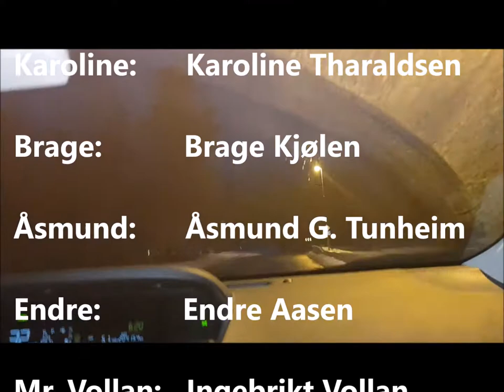Dovre The Movie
To nordmøringer, en bergenser og en trønder forsøker å karre seg over Dovrefjell. Opptakene ble funnet på kasett i en moskusbesj på Hjerkinn.